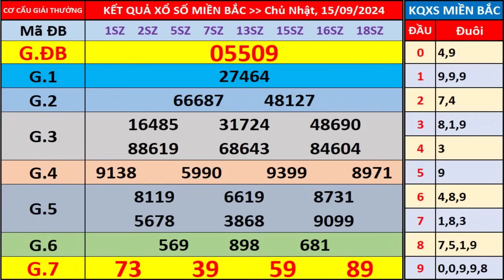Xổ số miền bắc hôm nay chủ nhật ngày 15/9/2024 - KQXS Thái Bình - XS Miền Bắc - XSMB - KQXSMB - XSTB